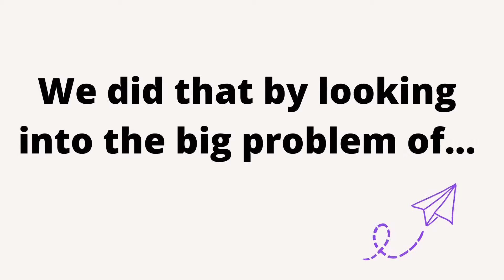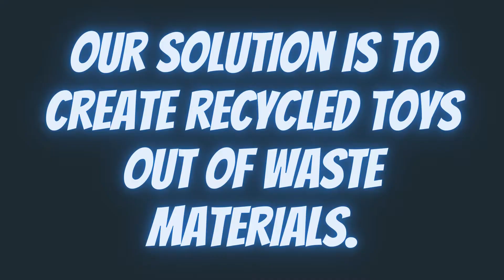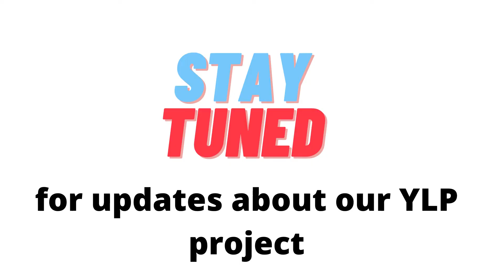YLP 2020 - 21 - Year II C - TNG Nuaija - Teaser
Our young researchers have explored how their beloved toys, mainly plastic, create significant toy waste and how it is damaging our environment. They inferred ways to make the toy industry sustainable to make our environment safe.